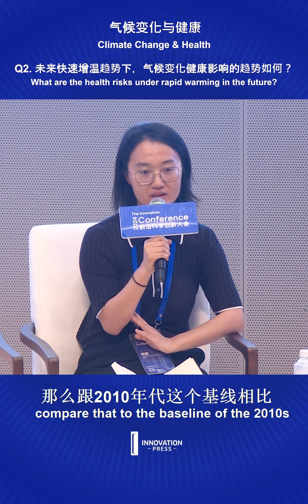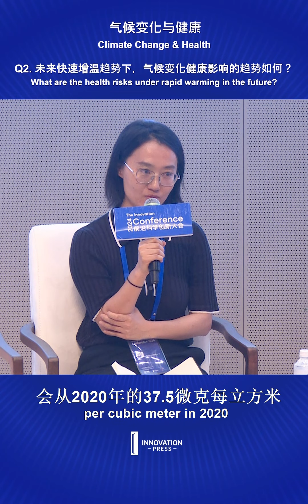Climate change and health—risks under rapid changing climate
Dr. Jie Ban, Associate Researcher, National Institute of Environmental Health, China CDC.